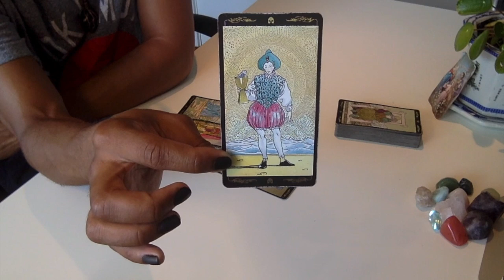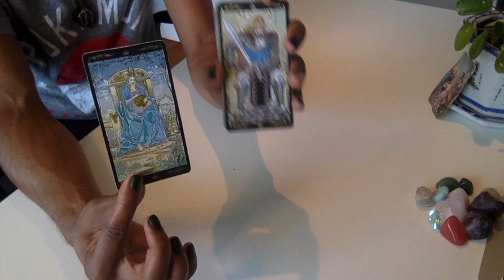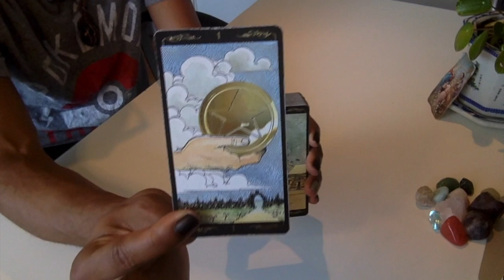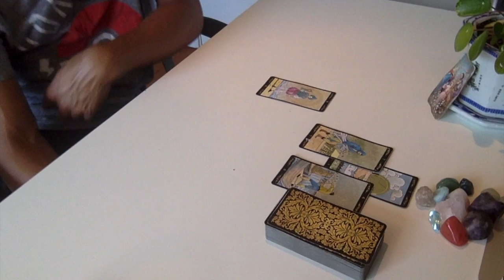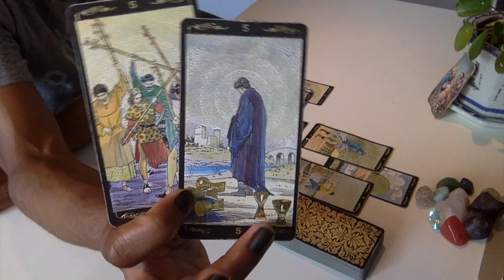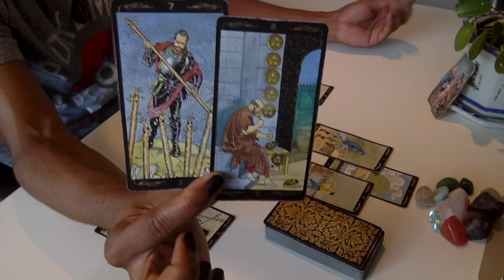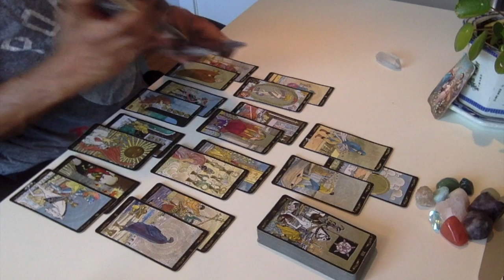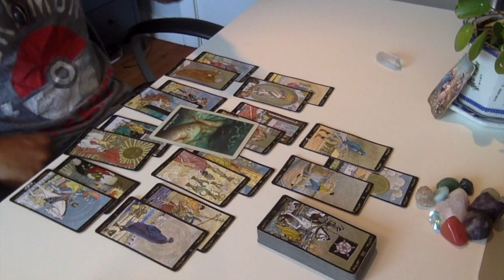Scorpio - * Breaking Free & Changing The Game * - September 2019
LIVE READINGS:
30 min - $65
60 min - $130

Available oracle decks:
~Crystal Mandala
~Sacred Rebels